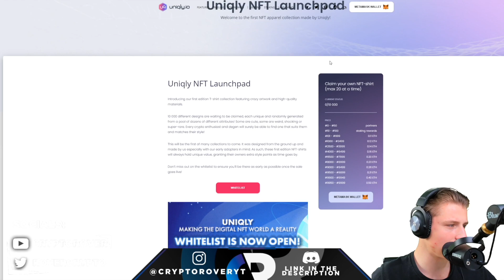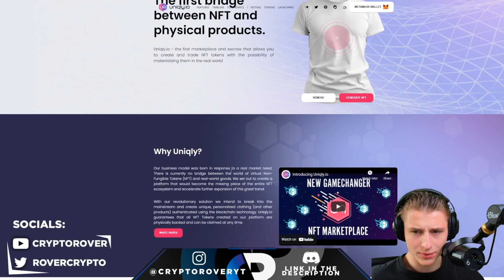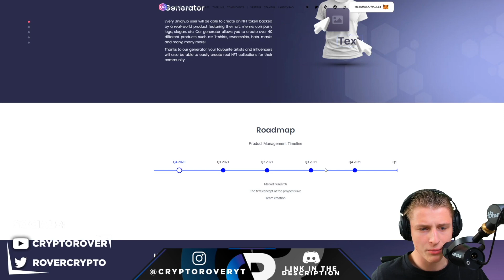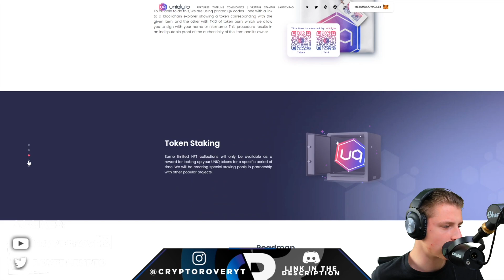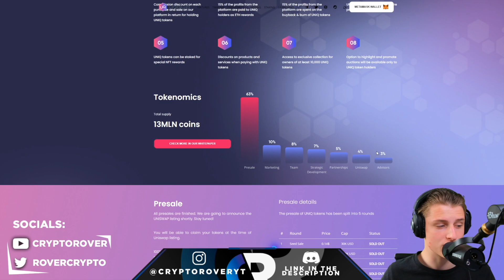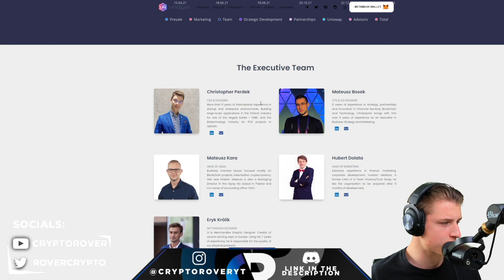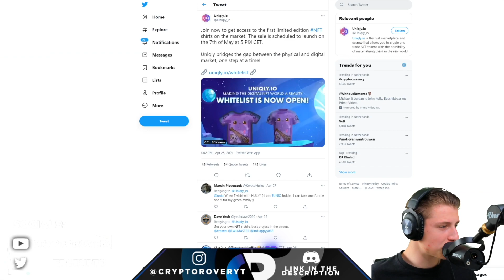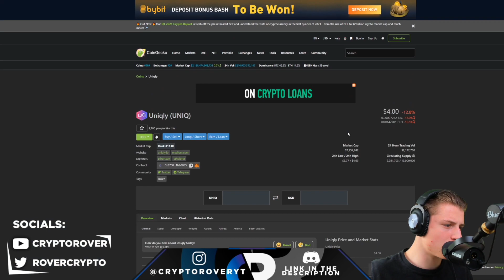LOW CAP NFT GEM!! UNDERVALUED PROJECT!!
There is a date change of the t-shirt drop. The Drop will happen on the 12th of May at 5 PM CET, and they can have it 30 minutes before, through the whitelist.

⚠️USEFUL LINKS:
TOP 4 Crypto platforms:

🔴My favorite Crypto books.
Technical Analysis Masterclass
Charting and Technical Analysis
How to Day Trade for a Living

Timestamps:
00:00 Intro

Depoist and earn a bonus up to $1610
0.01 BTC | $15
0.02 BTC | $30
0.05 BTC | $50
0.1 BTC | $150
0.2 BTC | $300
0.5 BTC | $500
2 BTC | $1000